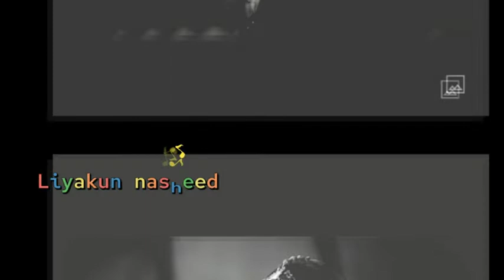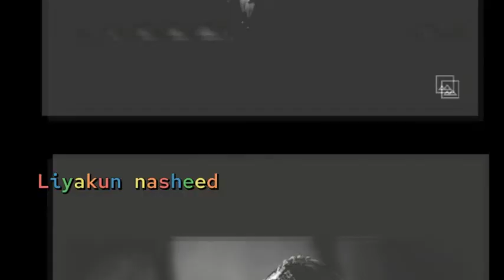Liyakun nasheed - use headphone 🎧 💔